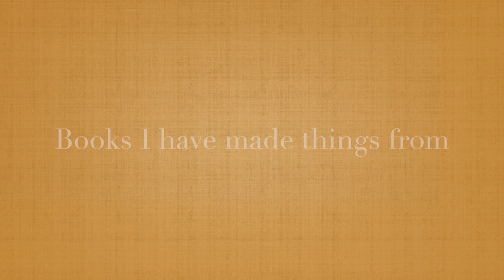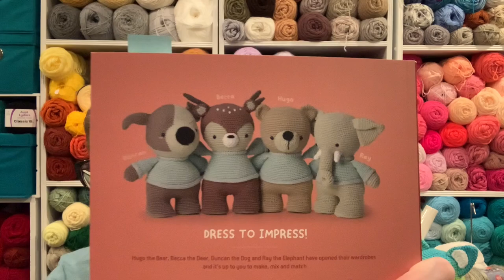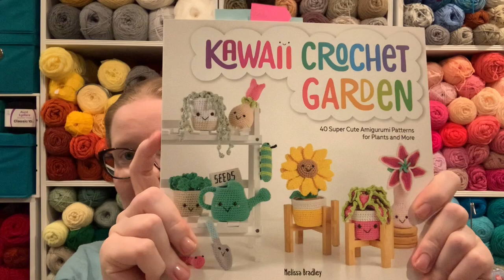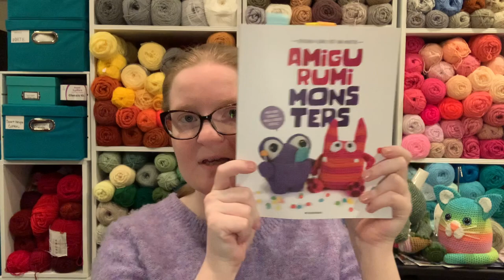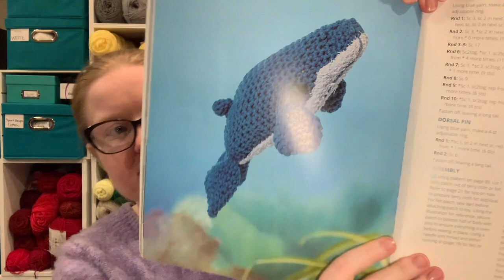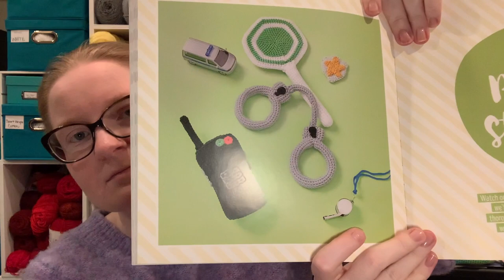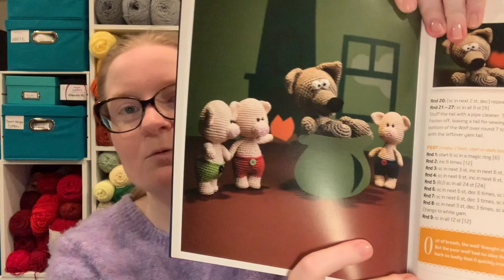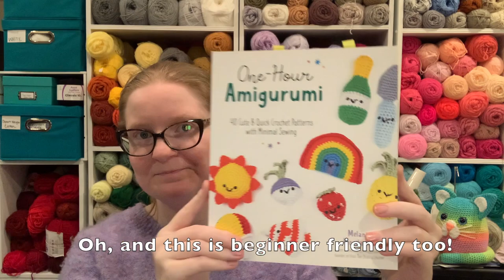Amigurumi Book Tag 2023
This is the amigurumibooktag originally started by Crystal @chronicallycrocheting
You will see in this video that I have A LOT of books! There is a reason and I will explain if you watch the video. Which one was new to you? Have you made anything from these?
If you like Amigurumi and you have some books you want to talk about let me know down in the comments!

💌Happy Mail!
The Spoonie Stitcher
1720 Mars Hill Rd.
Suite 124
Box 238

🧶FAQs!
🌸What are your FAVORITE Crochet hooks?
I have top 5 and I use them all for different things, but one of my absolute favorites is OPhire! Want to try one yourself?

I also have free written patterns once in awhile on my Instagram and my Facebook group! (see below)
🧶FACEBOOK GROUP:  Get the inside scoop! You only need to answer TWO EASY questions to get approved. I have to do this so that we do not get scammers.